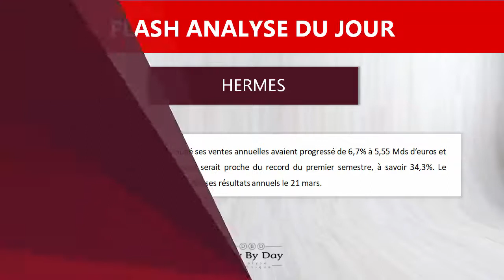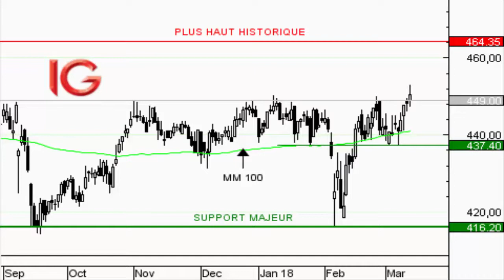Action Hermès : le plus haut historique en ligne de mire - Flash analyse IG 13.03.2018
Le mois dernier, HERMES a indiqué ses ventes annuelles avaient progressé de 6,7% à 5,55 Mds d'euros et que sa marge opérationnelle 2017 serait proche du record du premier semestre, à savoir 34,3%. Le groupe de luxe présentera le détail de ses résultats annuels le 21 mars.Du point de vue graphique, le titre évolue depuis plusieurs mois au sein d'un trading range compris entre 416,20EUR et 449EUR. Les cours sont récemment parvenus à former un support intermédiaire à 437,40EUR, renforcé par la moyenne mobile à 100 jours, qui a servi de base à une nouvelle impulsion. Le franchissement en cours de la résistance horizontale constitue un signe de force et plaide pour le ralliement du plus haut historique à 464,35EUR lors des prochaines séances. Seule la rupture des 437,40EUR viendrait remettre en cause cette lecture.